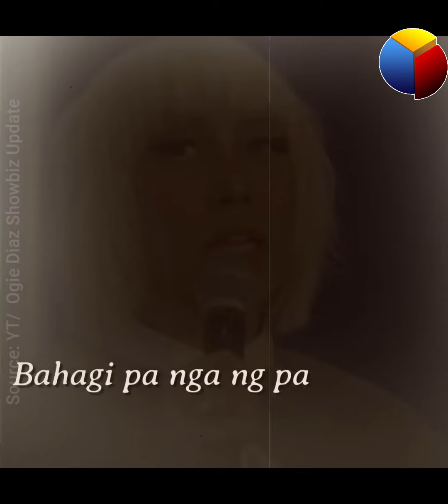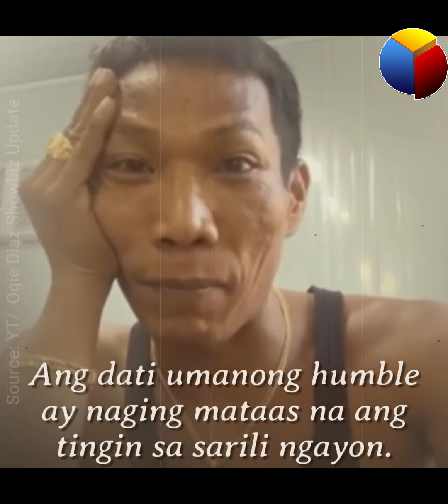Juliana, pinangaralan si Diwata dahil sa ginawa nito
Tama lang ba na pangaralan ni Juliana si Diwata? Ano bang ginawa niya?